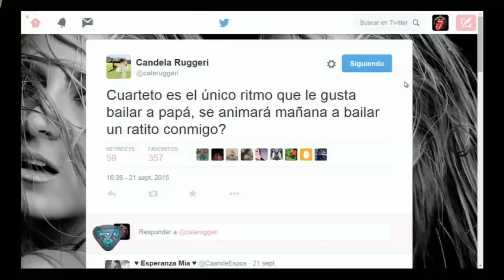Oscar y Stephan Ruggeri bailaron cuarteto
Momento emitido en Showmatch, el martes 23/09/15.
Oscar Ruggeri fue a ver a su hija Candela en la gala de cuarteto y se convirtió en el protagonista de la previa. El ex futbolista mostró sus dotes para el baile de su Córdoba natal.

"Ni en la cancha de San Lorenzo ni con la Selección Argentina transpiraba así como hoy", bromeó Marcelo después de la improvisada coreografía.

Pero lo más divertido fue cuando Tinelli quiso que baile Stephan -el otro hijo de Oscar- con una de las bailarinas de Showmatch, pero Candela entró corriendo a la escena para no permitir eso.

"Puede bailar, pero conmigo", sentenció la modelo ante la incrédula mirada del conductor. Y así como quería Candela terminó sucediendo: bailaron cuarteto y Stephan hizo delirar a las chicas que estaban en la tribuna.